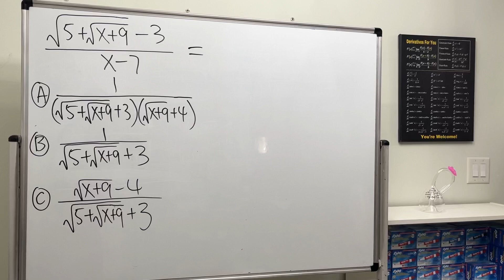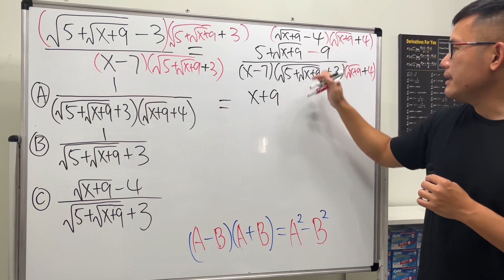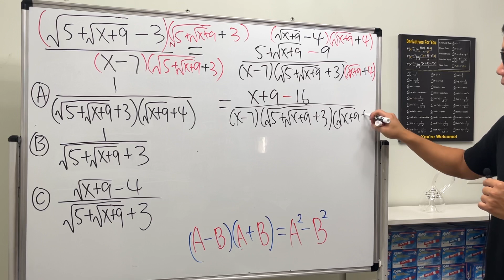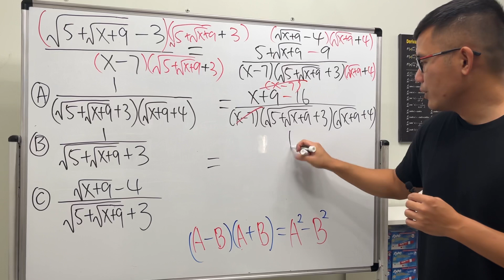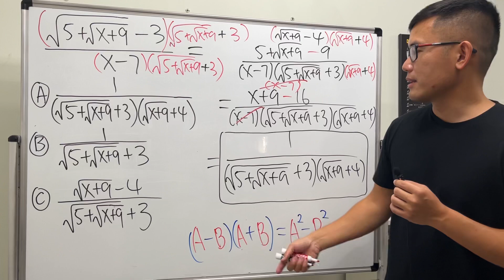a nested square root problem that gave calculus students trouble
There are tons of algebra in calculus and it is usually the case that many calculus students make mistakes in the algebra. Here's an example where we have to use the conjugate twice in order to simplify the nested square root expression.

If you find my channel helpful and would like to support it 💪, then you can
"Just Algebra" (by blackpenredpen) is dedicated to helping middle school, high school, and community college students who need to learn algebra.